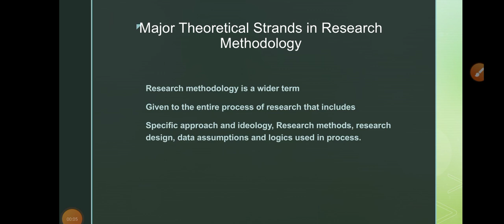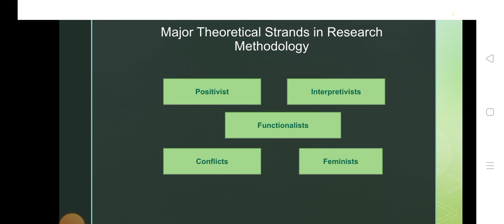Sociology| UPSC Optional| Paper 1 | Topic : Major theoretical strands in Research Methodology